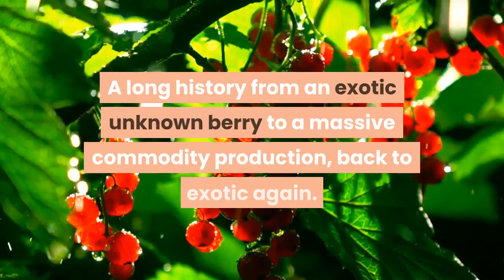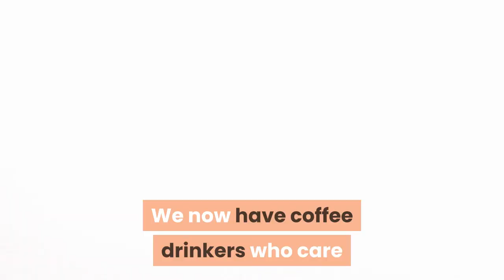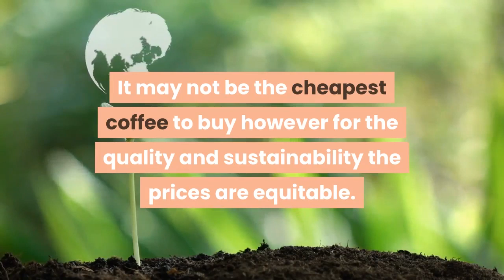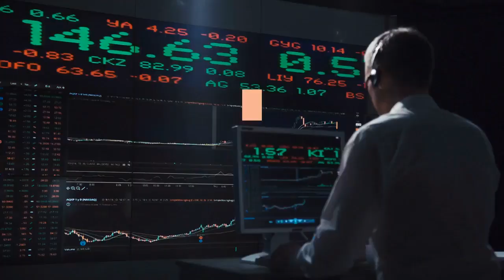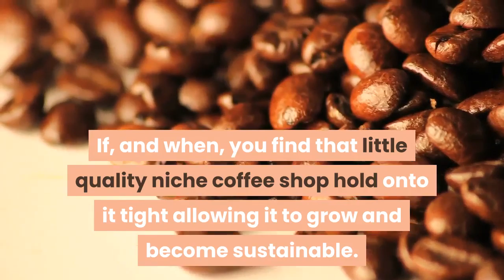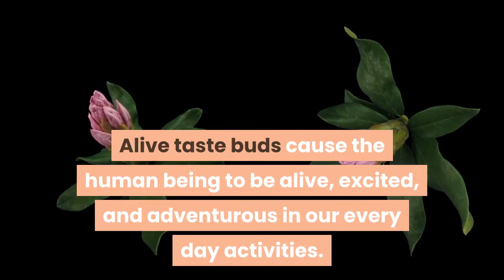Organic fair trade coffee is good for the planet?